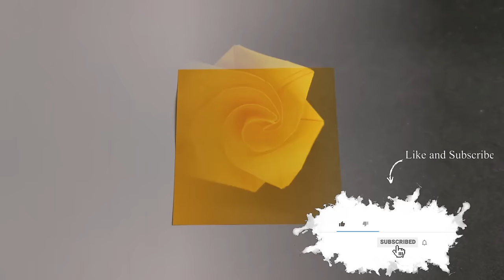einfache Origami Rose falten - Origami Rose easy - Origami Tutorial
Heute zeige ich euch wie ihr aus einem quadratischen Blatt Papier eine Origami Rose falten könnt. Mein Blatt hat die Abmessung 15 cm x 15 cm. Diese Rose eignet sich super als Deko z.B. für Geschenke. Ihr könnt diese Rose auch aus Geschenkpapier falten und dann auf das verpackte Geschenk kleben.

Zu sehen in Willis Welt!

Hat euch das Video gefallen, dann gebt mir gern einen 👍🏻

* Mit den Affiliate Links von Amazon könnt ihr mich unterstützen :)Wenn ihr auf diesen Link klickt und das Produkt weiter unten in der Beschreibung bei Amazon kauft, bezahlt ihr den gleichen günstigen Preis wie immer und ich bekomme eine kleine Provision von Amazon bezahlt.Ihr könnt euch die Produkte natürlich auch gerne woanders kaufen :) Der Link ist nur ein Vorschlag, damit ihr euch das Produkt mal anschauen könnt und wisst womit ich in meinem Video arbeite :)

buntes Papier

Origami Papier